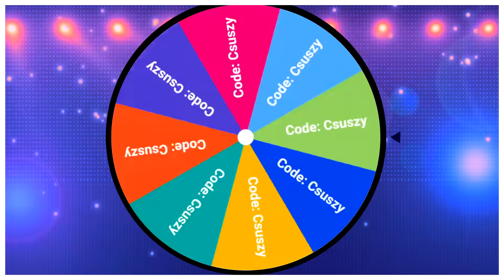KÉTSZER EGYMÁS UTÁN?! NAGYON KÖNNYŰ NYITÁSOK! / Brawl Stars Ládanyitás Magyarul